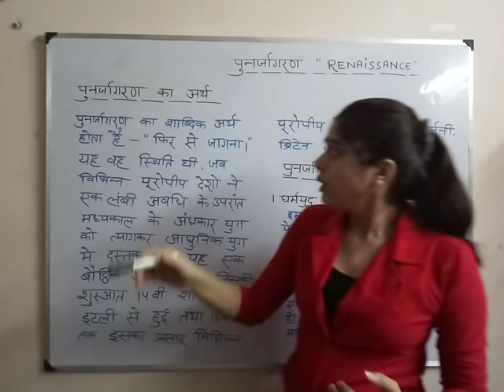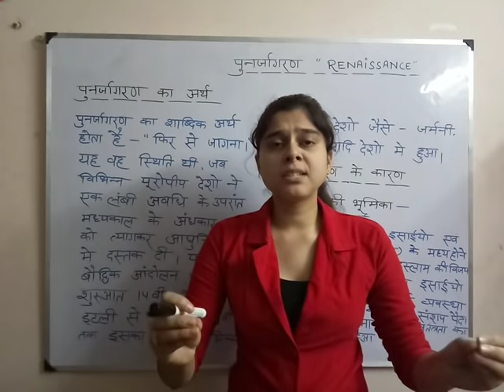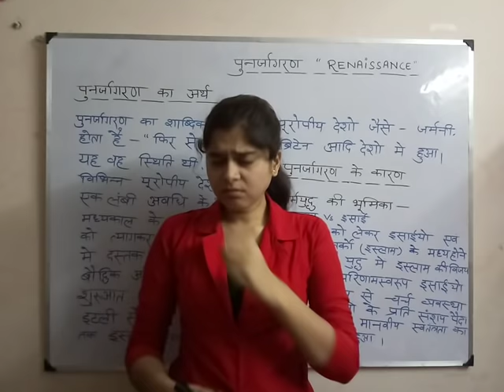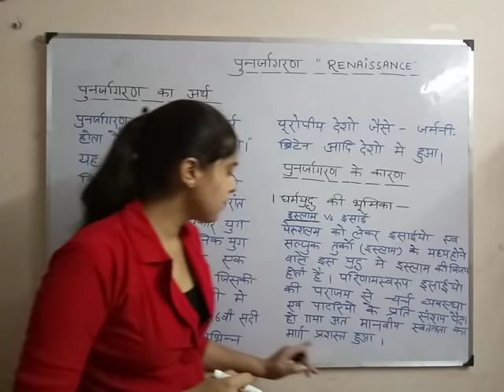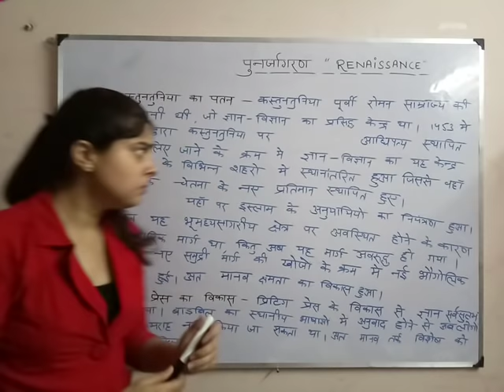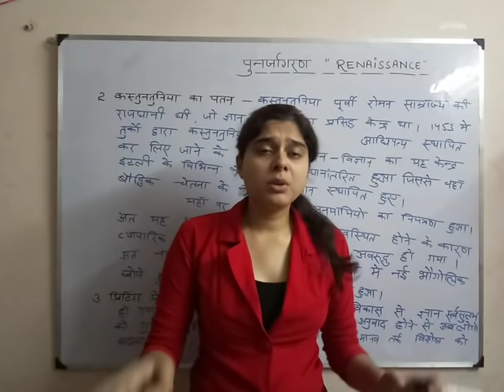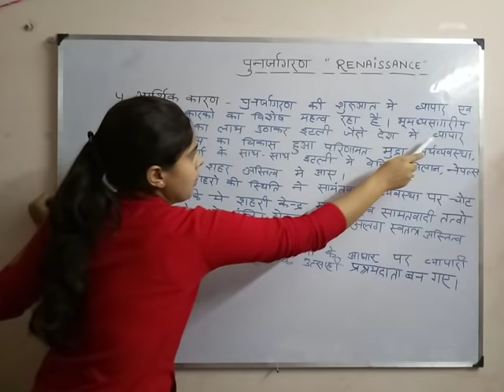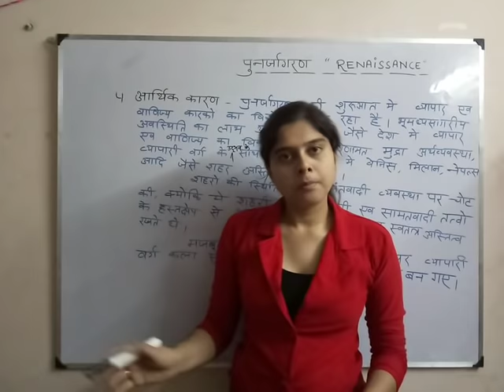CHAPTER-2 पुनर्जागरण का अर्थ एवं कारण/World history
Is topic me Maine Renessaince k definition and reason k bare me baat ki hai.